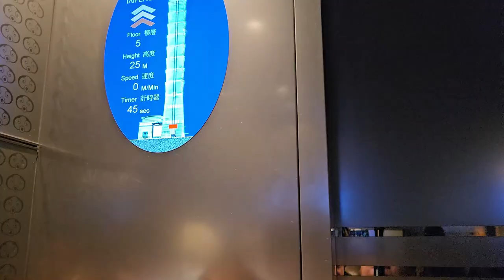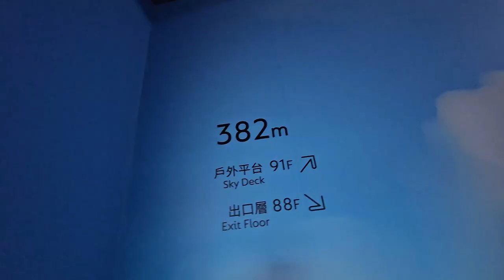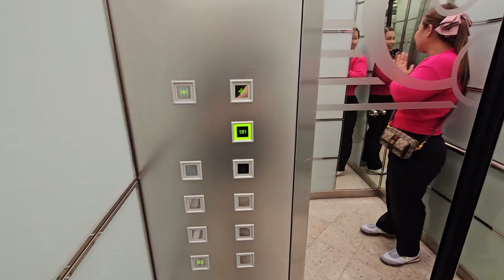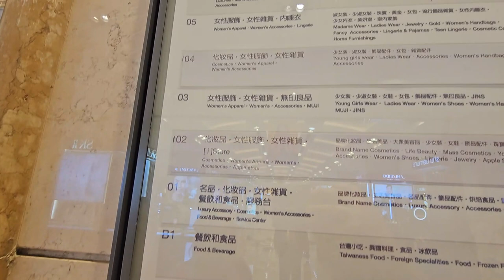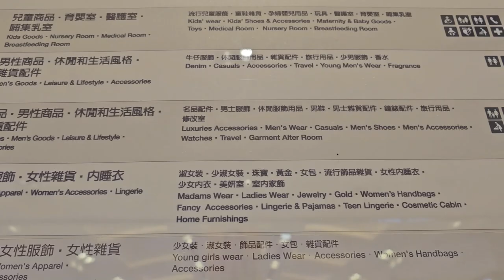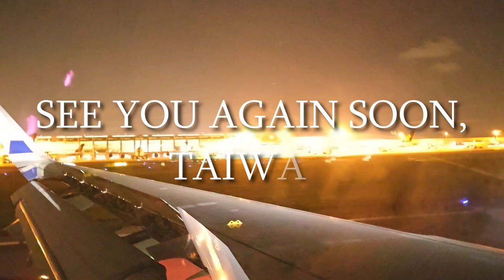TAIWAN in 4D3N (Cosmos Hotel, Taipei 101, Shin Kong Mitsukoshi Mall, Taoyuan International Airport)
Taiwan 4 days and 3 Nights (August 12-15, 2023)

Flight: Singapore - Taiwan
Airline: China Airline
Hotel: Cosmos Hotel

Itinerary:
Day 1
- Arrival Taoyuan Airport from Singapore
- Checkin Cosmos Hotel
- Chiang Kai Shek Memorial, Sun Yat Sen, Liberty Square
- Modern Toilet
- Ximendeng
- Gloria Outlet

Day 2
- High Speed Train to Chiayi
- National Chung Cheng University (Meteor Garden)
- Shopping Ximendeng

Day 3
- Yehliu Geopark
- Golden Waterfalls
- Jiufen
- Shifen, Skylantern

Day 4
- Taipei 101
- Taoyuan Airport flight back to Singapore